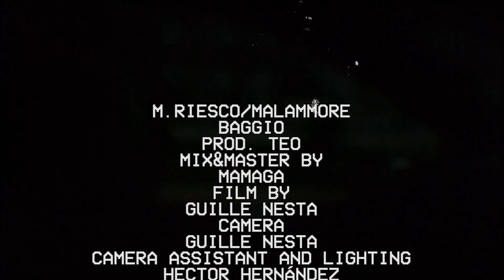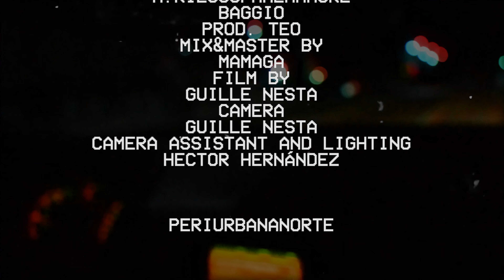M.RIESCO - BAGGIO (PROD. TEO)